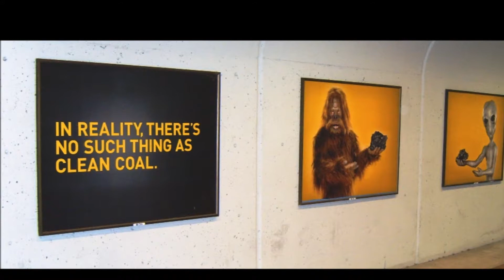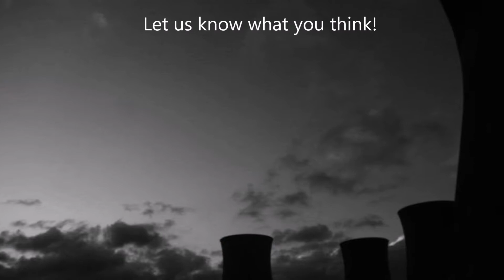Pros and Cons of Clean Coal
A brief look at the pros and cons of clean coal.